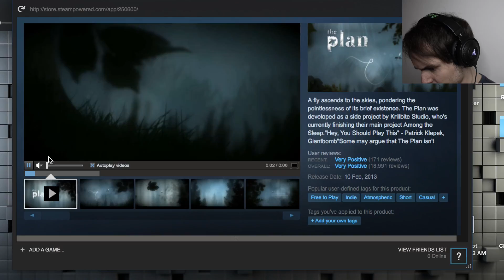I Can't Even..... The Plan.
Our one - off of the steam game The Plan.

State Of Noire is a musical duo comprised of Rob Noire & Phil The Dreamer.

Videos edited & produced by Rob Noire.